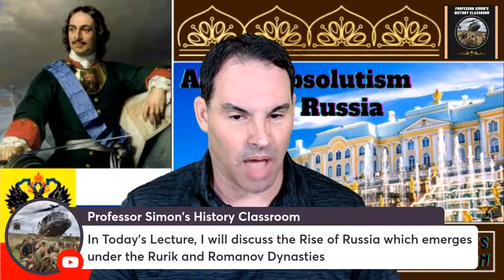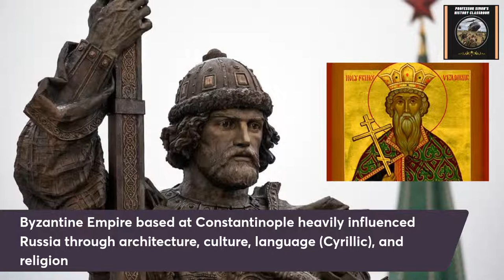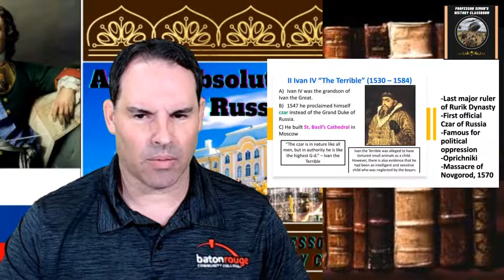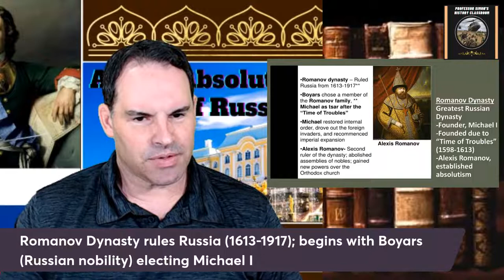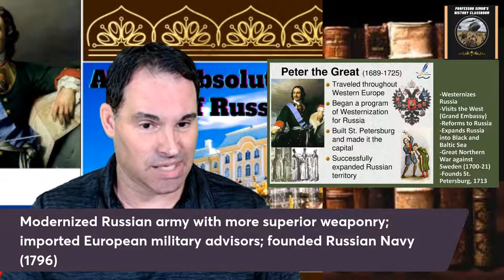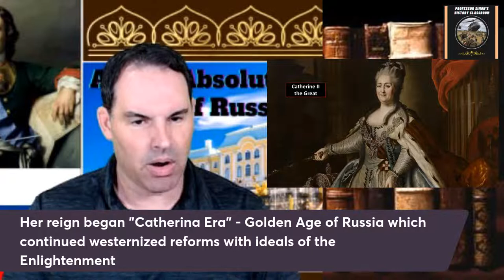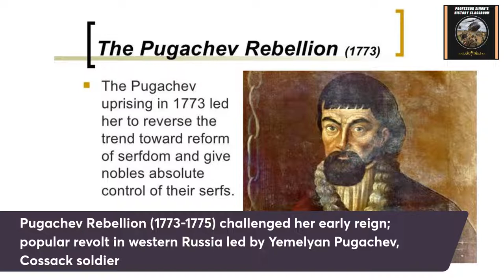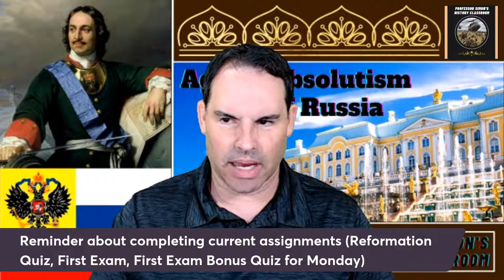History of the Age of Absolutism [Part 4 - Rise of Russia] - World History Lecture Series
In this Lecture, I will continue discussing the Age of Absolutism with the Rise of Russian Absolutism and the Early Russian Empire. This Lecture first covers the early history of Russia throughout the Middle Ages, and then discusses the two major dynasties of Russia - Rurik and Romanov Dynasties. This Lecture will place most emphasis on primarily the greatest rulers of the Romanovs, Peter the Great and Catherine the Great who ruled between 17th and 18th Centuries.

This Lecture included an audio sound clip of the "Russian National Anthem" from Wikimedia.